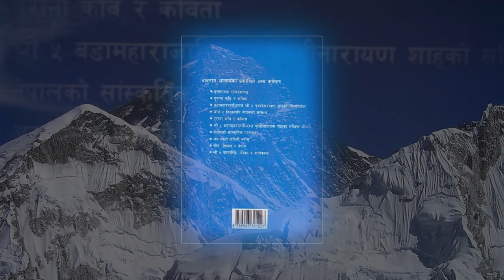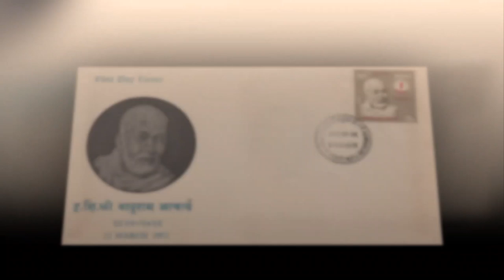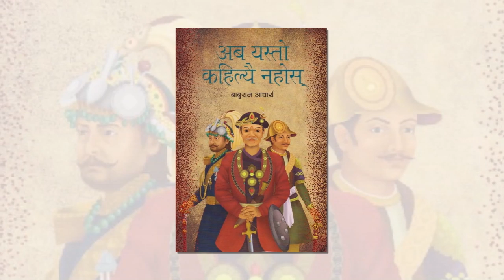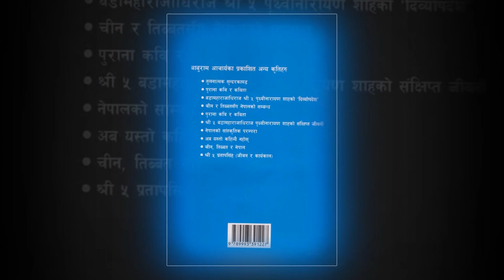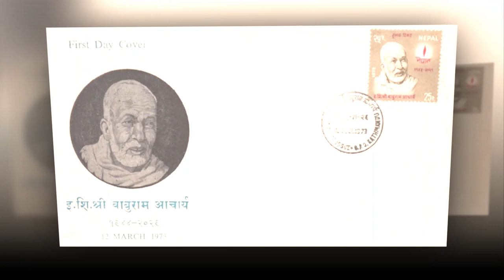एक महान राष्ट्रवादी विद्वान जसले नेपालको साँचो इतिहास खोजे । Baburam Acharya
एक महान राष्ट्रवादी विद्वान जसले नेपालको साँचो इतिहास खोजे । BaburamAcharya NewsFatafatNepal Dream Big. Set Goals. Take Action. You'll Need To Believe In in your self First. Every dream starts off as a belief and a hunger. A need to become more than just what you already have, what everyone has. Believe in your self.